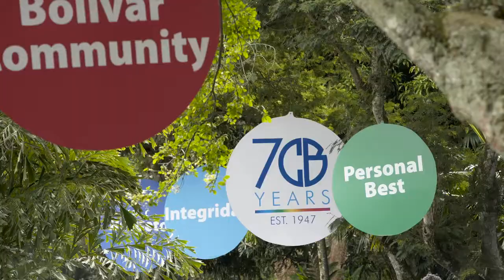Welcome Video: Dr. Joseph Nagy, Director